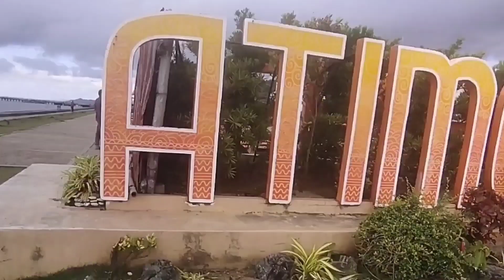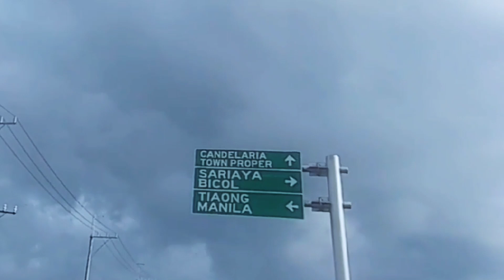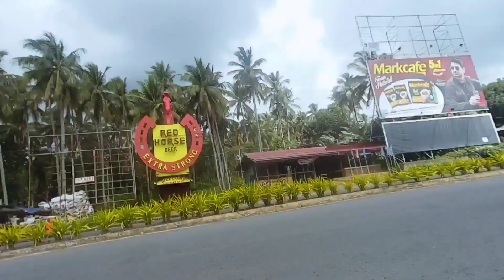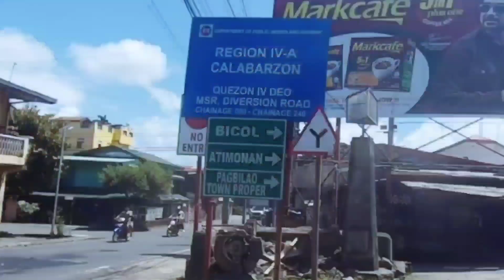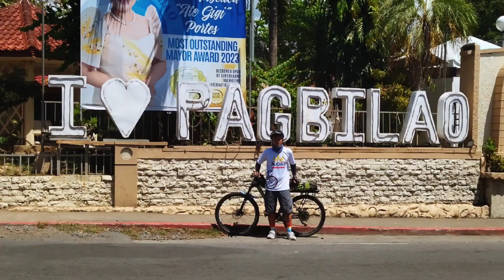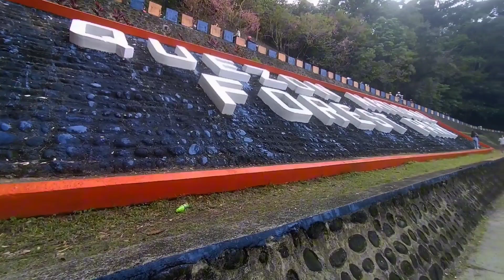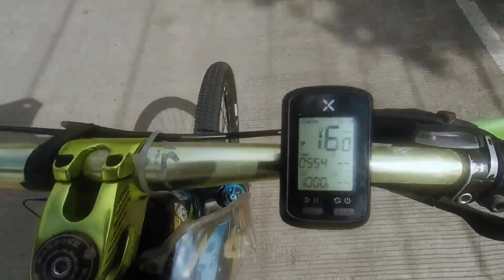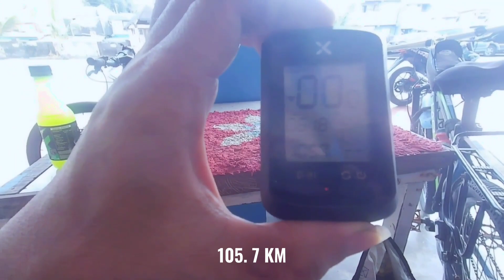ibaan, batangas to atimonan, quezon ( ahon sa bitukang manok ) ride 032924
good friday ride
Roots - Mehul Choudhary   / mehulchoudhary
Kind Heart by INOSSI   / inossi
On the Road by Dizaro   / dizarofr